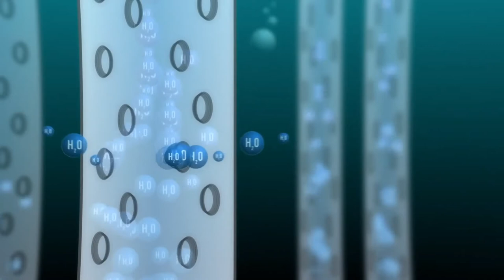Аквафор Кристалл Эко